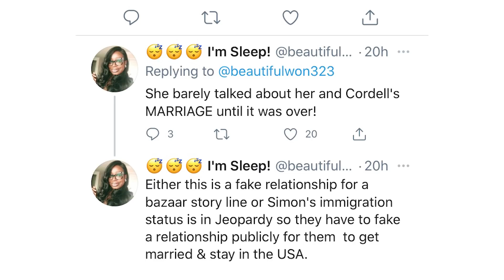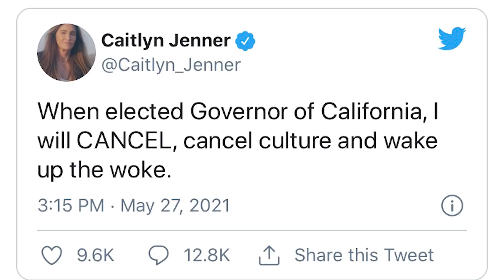Porsha Gets Simon’s Name Tatted, Trina Praises Cardi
Porsha gets Simon's name tattooed behind her ear. Dorit comes for Garcelle. Caitlyn Jenner continues to be less than smart. Trina says Cardi B. is the best female rapper of the last five years.

$aaronekeenan